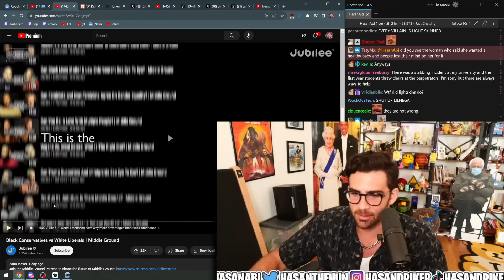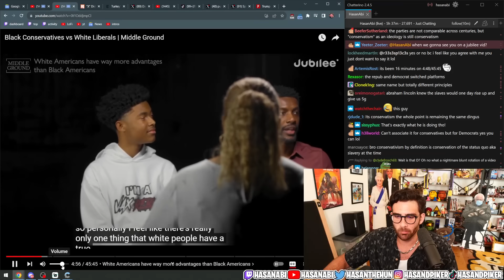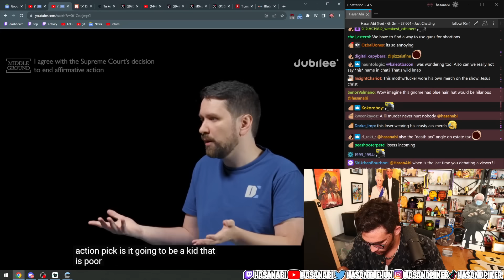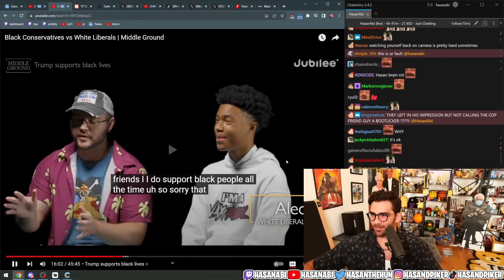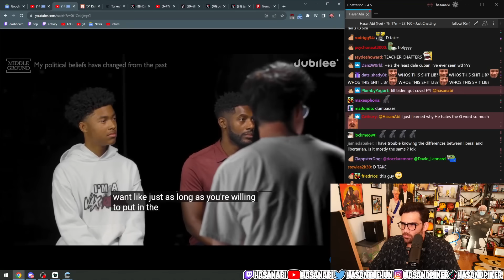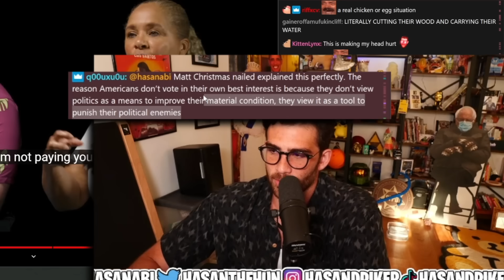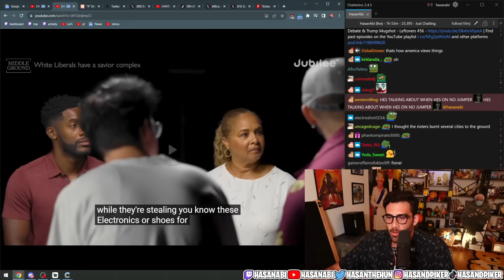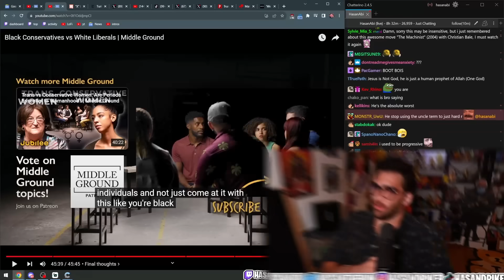THE WORST JUBILEE OF ALL TIME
Destiny was featured on a Jubilee Middle Ground called Black Conservatives vs White Liberals and it turned out to be the worst Jubilee of all time

Featuring: @AlecGunterTTV

0:00 White Americans Have way more advantages than Black Americans
17:43 I agree with the Supreme Court's decision to end affirmative action
36:11 Trump supports black lives
45:37 My political beliefs have changed from the past
55:25 Reparations are necessary
1:11:26 White liberals have a savior complex